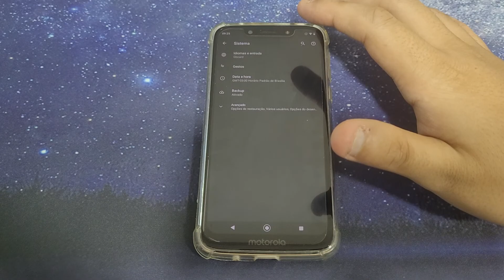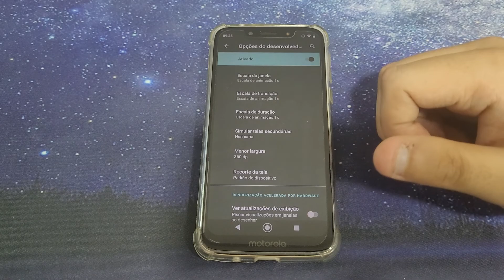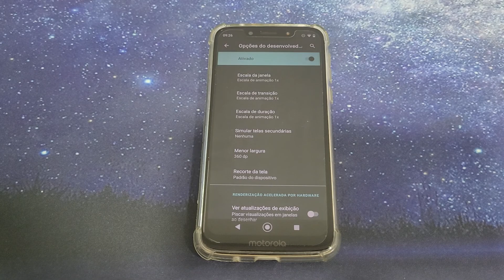Como voltar para o DPI padrão no Moto G7 Play - Passo a passo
Fala pessoal!! vou mostrar nesse video passo a passo de como voltar para o DPI padrão no Moto G7 Play

✩ Redmi Note 9 64G / 128GB
✩ Redmi Note 9S 64G / 128GB
✩ Poco X3